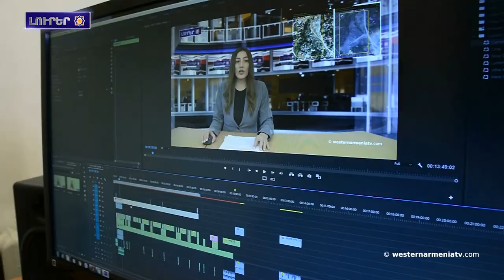Արեւմտեան Հայաստանի լուրեր (Արցախի բարբառով)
1․ Շուշիից փախստականների վերաբերյալ CNAO-ի հայտարարությունը ՄԻԵԴ-ն հաշվիա առալ
2․ ճնանչինք Արևմտյան Հայաստանը․Թոնդրակ լեռ
3․ Ավետարանոցա տեղահանվածների հետւ Այգեստան 250 տուն սարքվում
4․ Ստեփանակերտ  Բաղրամյան փողոցի 1-ին փակուղու բարեկարգումն ու ասֆալտապատումն ավարտման փուլումա
5. Աջակցինք Արեվմտյան Հայաստանա պետական հեռուստատեսությանը

BANQUE DU BÉNÉFICIAIRE : 18206
SWIFT : AGRIFRPP882
IBAN : FR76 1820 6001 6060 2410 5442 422
BÉNÉFICIAIRE : Assemblée des Arméniens (AAAO)
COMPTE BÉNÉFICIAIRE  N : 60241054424